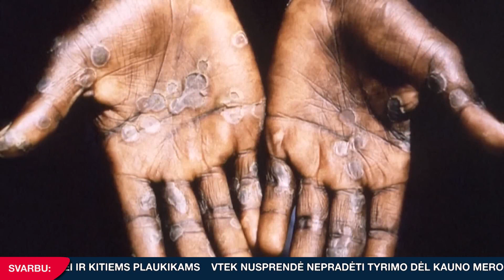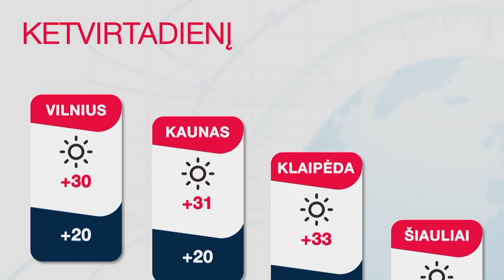INIT TV ŽINIOS 2022-06-29